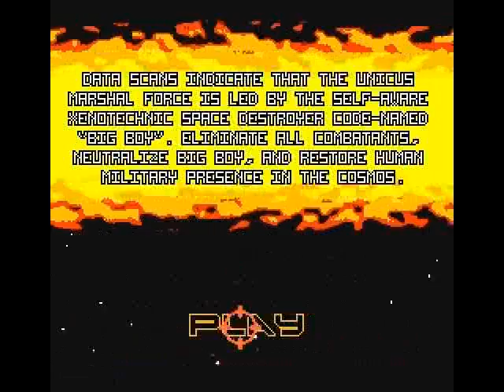Infernal Edge no-miss clear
A fun, albeit very short indie game I stumbled upon. It's a bit Contra and slightly Bionic Commando, sort of. Wish there was more of it.